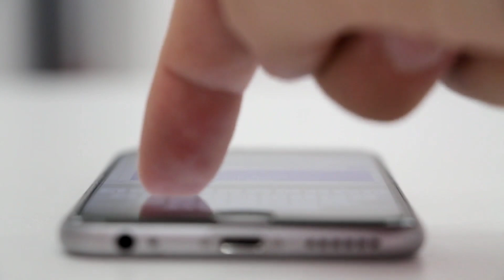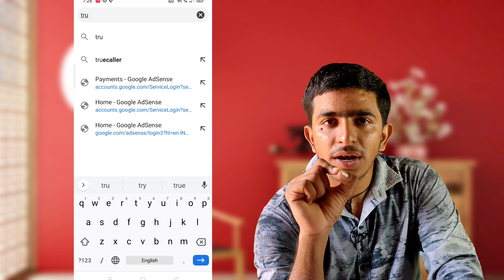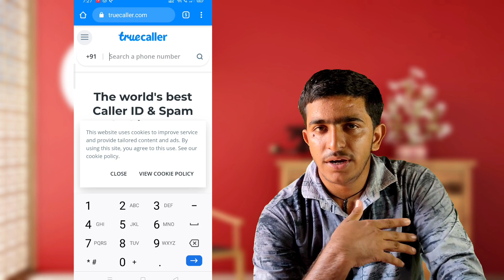Truecaller aapka data ko chori kar rha hai ye kare problem solve | truecaller data share problem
1.truecaller data leak
2.truecaller data leak news
3.truecaller problem
4.how to use truecaller app
5.how to use truecaller website

Dosto aapko is channel par Android app reviews and computers tips and tricks product unboxing videos and latest news and Technical videos teach videos mobile tips internet education shopping and YouTube guideline and online shopping website ki new detail aap ko Hindi mein Milti Rahegi aur aap ki Pasandata video bhi milegi Agar Hamara channel aap ko pasand hai to ise subscribe Jarur kijiye.

...{Technical tadka}.